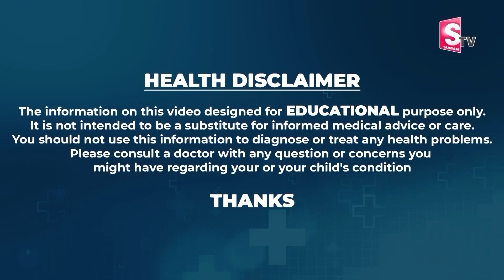Dr Movva Srinivas - Eye drops uses | eye infection | eye drops uses and side effects | SumanTV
Hi.. This channel is for alot of things like HealthTips BeautyTips,weight loss tips,beauty benefits,home remedies,haircare tips,natural tips,and to get beautiful& fairskin,instant weightloss tips and diet plans and much more.This Is Also How To Reduce So Many HealthProblems , To Cure Your Home made Things , U Like This Videos Our You Tube Channel And Give Suggestions any Thing About Health